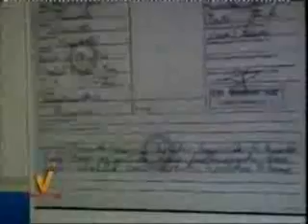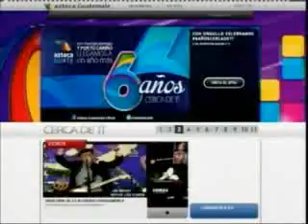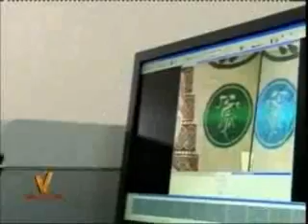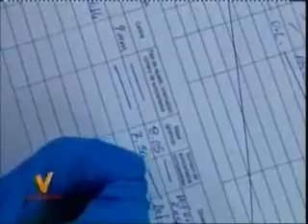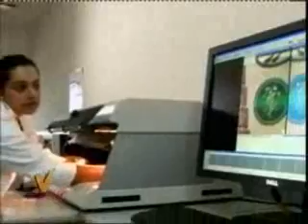Valdizan conociendo el Inacif TVA 2200